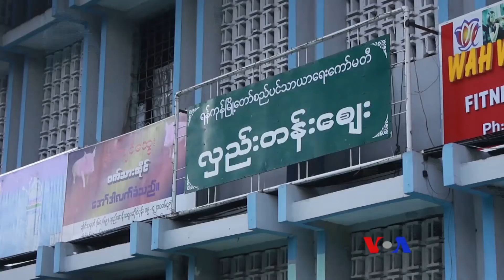ျပည္တြင္းထြက္ ၾကက္သြန္ အာလူး ေစ်းကြက္ယွဥ္ႏိုင္ေရး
ျမန္မာႏိုင္ငံမွာ တရုတ္ကဝင္တဲ့ ၾကက္သြန္နီနဲ႔ အာလူးက ပိုအ၀ယ္လိုက္လို႔ ျပည္တြင္းေတာင္သူေတြ တြက္ေခ်မကိုက္ျဖစ္ေနပါတယ္။  ဒ့ါေၾကာင့္ အစိုးရနဲ႔ စီးပြားေရးလုပ္ငန္းရွင္ေတြဖက္ကေန ပူးေပါင္းကူညီဖို႔ ေတာင္သူေတြ ေမွ်ာ္လင့္ေနၾကပါတယ္။ ျမစ္မခ သတင္းေအဂ်င္စီက ကိုေကာင္းျမတ္ၿဖိဳးက တင္ျပေပးထားပါတယ္။